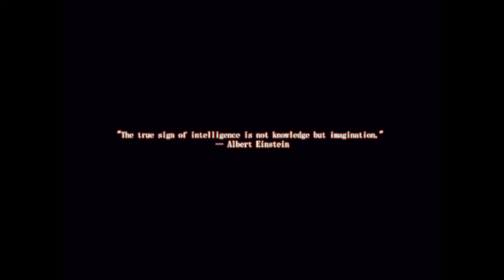Crayons - A Short Film - Imaginative Realism BIPOC Film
Join Victorious Mcleod on April 30th, International Jazz Day, for the premiere of his debut short film, Crayons. Experience the magic of imagination in this captivating short film that will leave you feeling uplifted and inspired!

Imaginative realism is a genre of art that combines the elements of realism with imaginative or fantastical subjects. It is a style of art that uses technical skill and attention to detail to create realistic representations of fantastical elements such as mythological creatures, imaginary landscapes, or supernatural beings. Imaginative realism is often associated with fantasy and science fiction genres and is used in various forms of media such as literature, film, and gaming. The genre allows artists to explore and create unique and exciting worlds that challenge our imagination and take us on journeys beyond our wildest dreams.